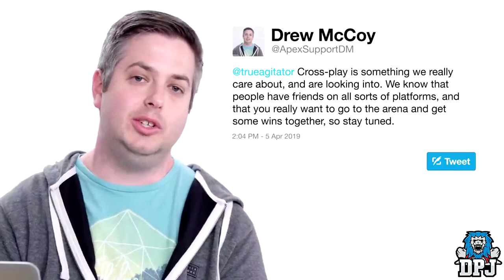Apex Legends: RESPAWN Comments - Nintendo Switch, Cross Platform Play & New Legend Abilities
Respawn Responds, details on cross playform play & Apex Legend on Nintendo Switch! New Wattson Legend Abilities & more.

I will be giving away 11500 Apex Coins To One Lucky Person at the end of the giveaway! To be in with a chance of winning, make sure you are subscribed to this channel, have that bell notification button ticked, leave a like on this video & drop a comment down below!

One winner ever month & Winners will be picked and contaced via Youtube discussion page around the end of the month! GOOD LUCK!!